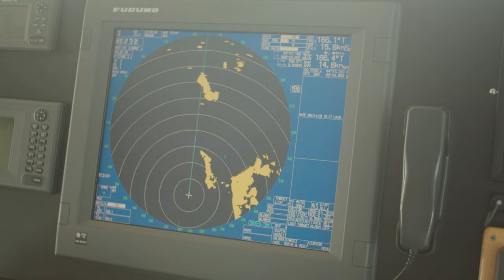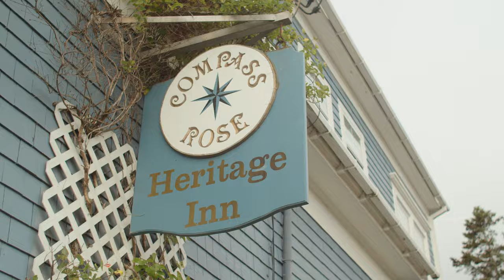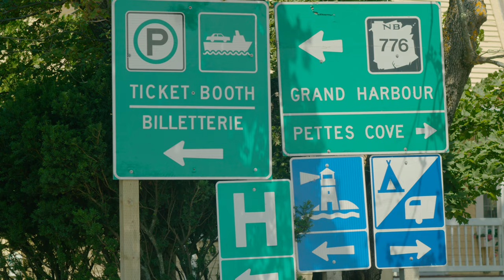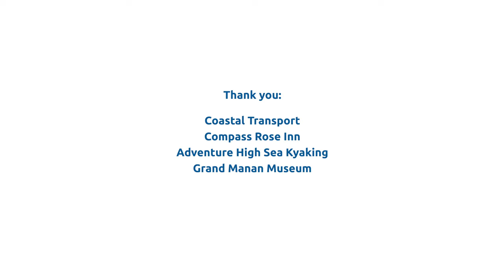The Grand Manan Ferry - Connecting NB - Episode 1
We explore why the Grand Manan Ferry in New Brunswick is so important to the island and how it connects businesses, people and communities together.
You can also watch all the episodes in Canada on your TV by visiting on Bell Fibe TV1